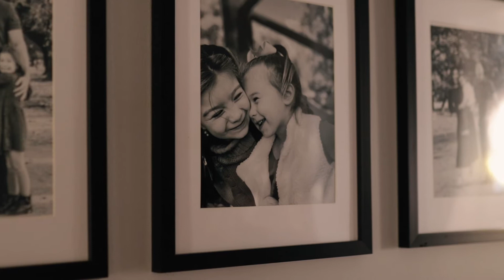The Munoz Family | November 2020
FILMED by Alina Sukhova

GEAR I USE
Wide Lens
Focal Lens
On-Camera Mic
ND Filter